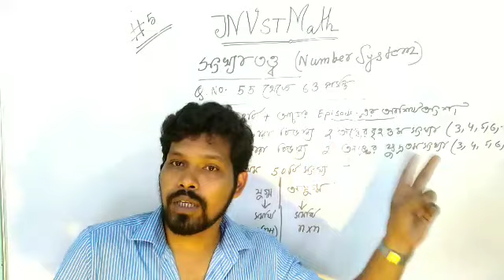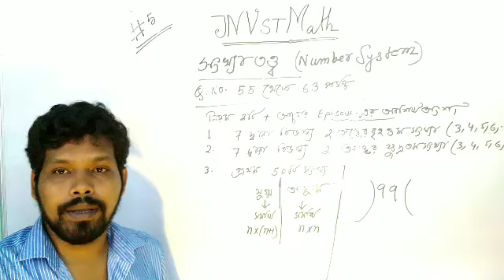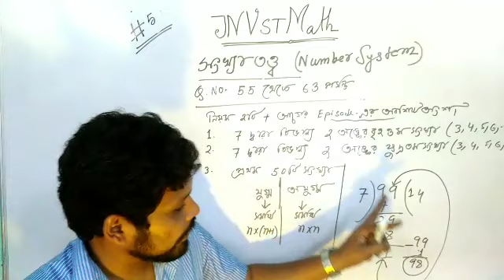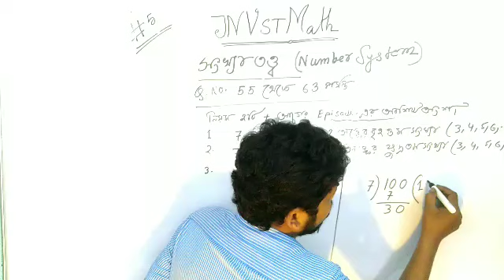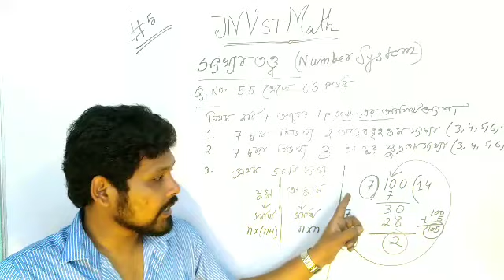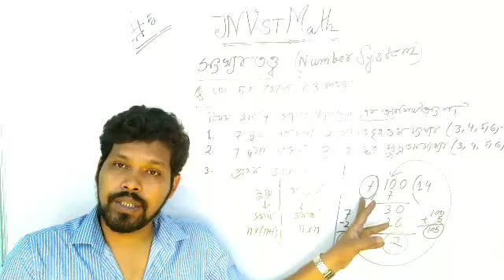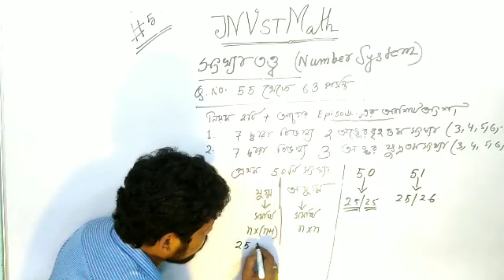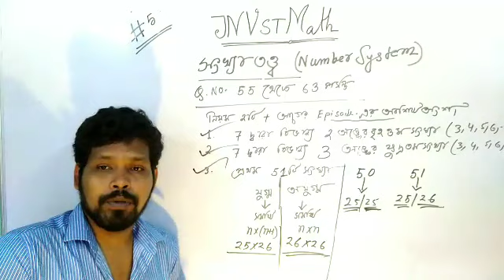JNVST MATH , #5 , Number System , সংখ্যা তত্ব